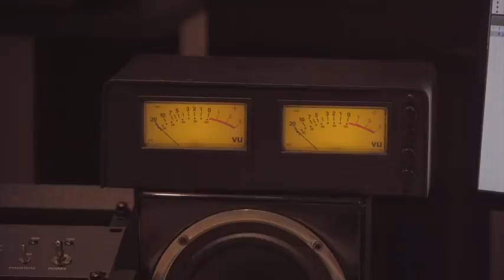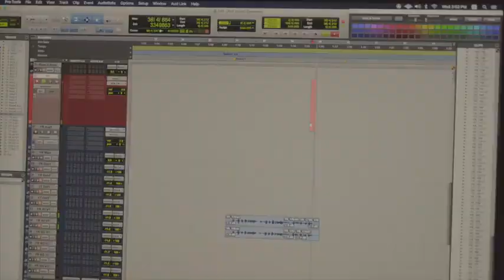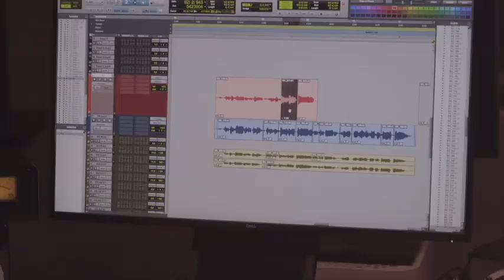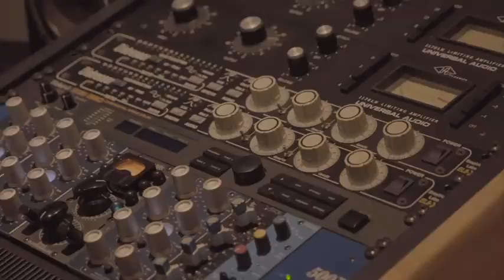[SUB INDO] Red Velvet Queendom Recording Behind I RV Collection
✅ Kalo subtitlenya ga muncul padahal tombol 'CC'-nya dah nyala, coba lakuin ini:
1. Matiin dulu tombol 'CC'-nya
2. klik tanda '3 titik' di pojok kanan atas
3. pilih 'subtitle'
4. pilih 'indonesia'